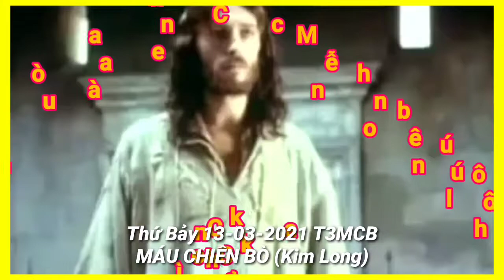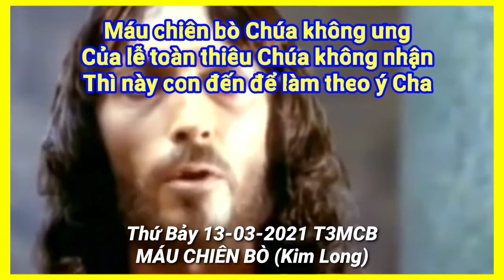(NA) Máu Chiên Bò (Kim Long)